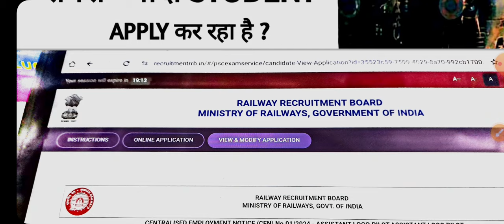RRB ALP 2024 REAL DATA 18 फरवरी तक का,BILASPUR MUMBAI MALDA ZONE,कौन सा ZONE सेफ है|TOTAL FORM APPLY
इन 4 zone मे सबसे ज्यादा फॉर्म गिरा है क्या ? Ranchi Malda secundrabad bangalore total form f #

Bilaspur zone me 10 लाख छात्र अप्लाई किए हैं ? RRB ALP 4 RED ZONE , BILASPUR ZONE LATEST UPDATE

lRRB ALP Form 2024 kaise bhare |How to fill rrb alp online | railway alp form kaise bhare | alp form

alp form kaise bhare 2024
railway alp form kaise bhare
railway zone kaise select kare
zone wise form
zone kaise select kare
alp form kaise bhare
railway driver form fill
railway alp form how to fill
railway form pura kaise bhare
railway loco pilot form kaise bhare
loco pilot kaise fill kare
railway form kaise bhare
railway loco pilot form how to apply
mobile se alp ka form kaise bhare
alp ka form mobile  kaise bhare

railway form kaise fill kare technician railway driver form fill
loco pilot kaise bane
alp kaise fill kare form
railway form kaise fill kare technician